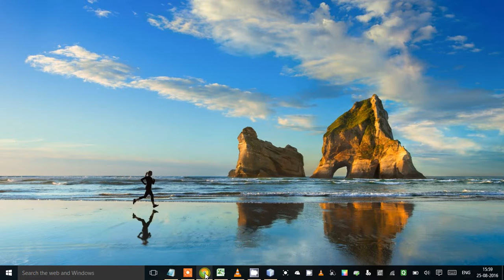Shortcut key for desktop in windows 7/8/8.1/10 you must know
when u work on multiple files no need to minimize all files for go to desktop.do simply just by one click.it is very useful.if don't know check once.